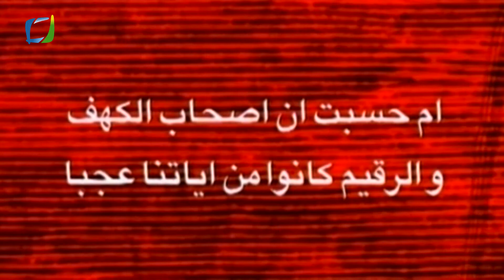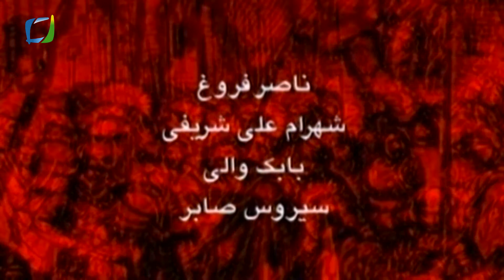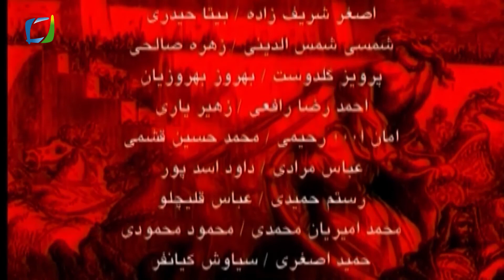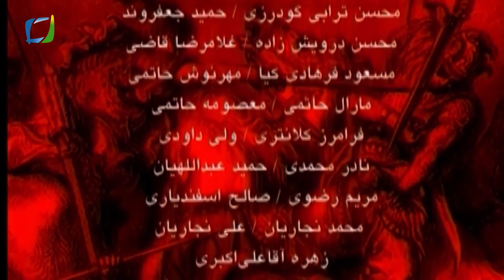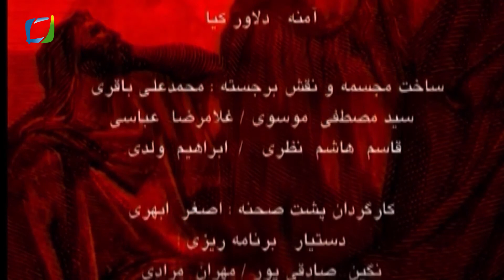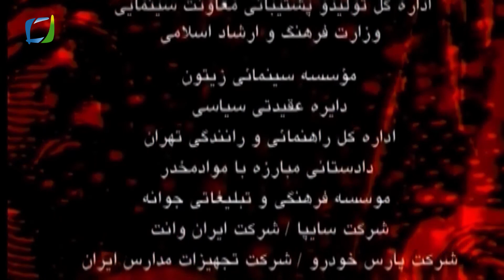Ashab ı Kehf 9 Bölüm Yedi Uyurlar